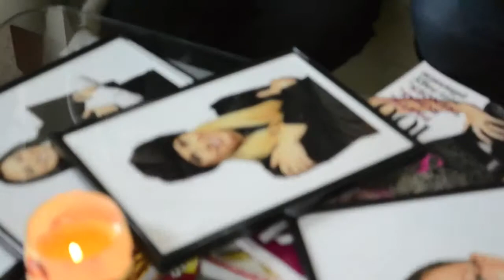stock photos for $1 Behind a stock photo shooting session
Welcome to our studio! We create stock photos to be used in online advertising campaigns, in banners ads, on billboards and through websites across the globe.

Also in this video:
Beatrix Madi - Makeup
Nora Forgacs - Hairstylist
Alexandra Nagy - Model